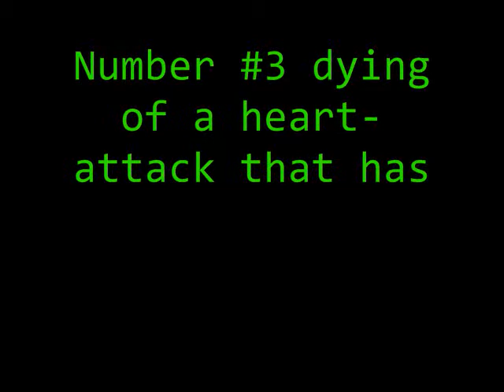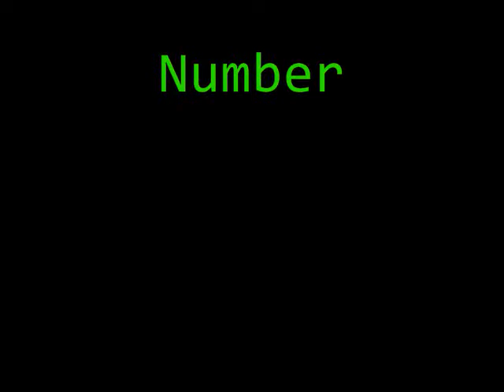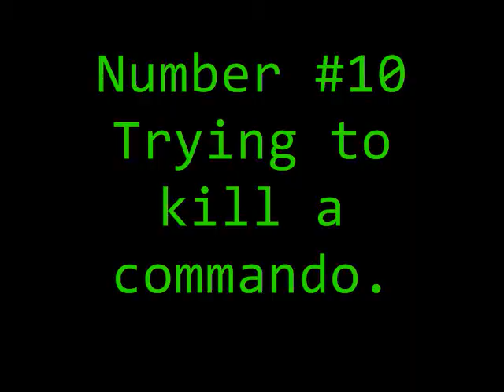A commando's life Pilot episode (finished)